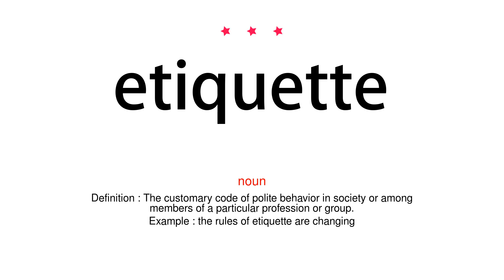How to pronounce etiquette - Vocab Today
The pronunciation of the word etiquette in Amercian accent is demonstrated in this video. If the word is from another language, such as brand name, it will be pronounced in its original language. Based on the word frequency, this is of 3 stars difficulty.

The word etiquette has the following meanings:
1. (noun)
Definition : The customary code of polite behavior in society or among members of a particular profession or group.
Example : the rules of etiquette are changing